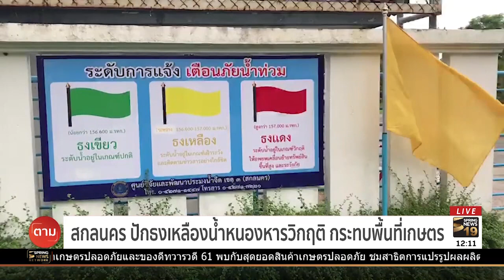วิกฤติน้ำโขง ล้นตลิ่ง หลายพื้นที่อีสานน้ำท่วมฉับพลัน | 29 ก.ค.61 | ตามข่าวเที่ยง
สถานการณ์น้ำโขง ขณะนี้อยู่ในขั้นวิกฤติ ส่งผลให้หลายพื้นที่ในภาคตะวันออกเฉียงเหนือได้รับผลกระทบ ทั้งน้ำเข้าท่วมบ้านเรือนและพื้นที่การเกษตรพังเสียหาย ล่าสุดจังหวัดนครพนมประกาศ 7 อำเภอเป็นพื้นที่ประสบภัยพิบัติ เตรียมรับมือน้ำท่วมฉับพลัน 24 ชั่วโมง